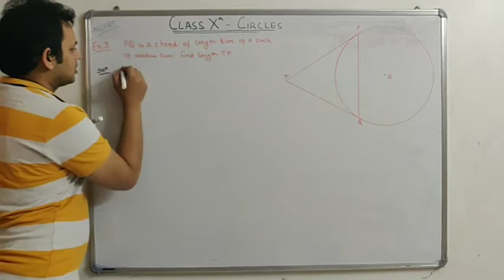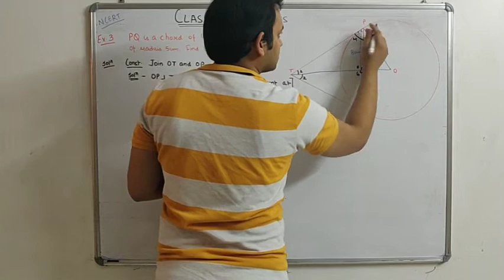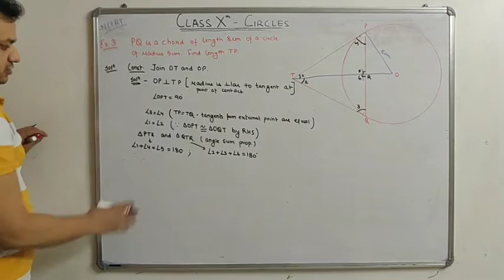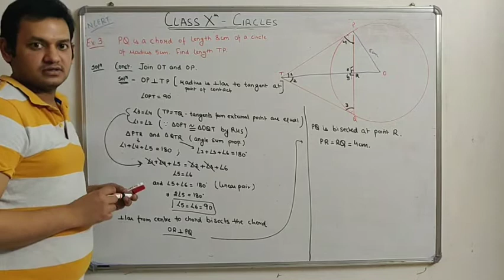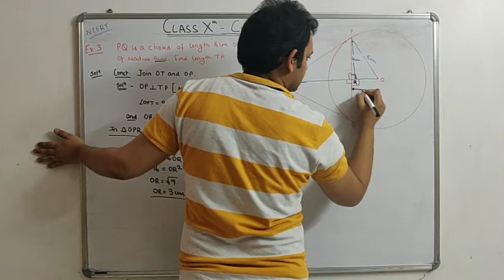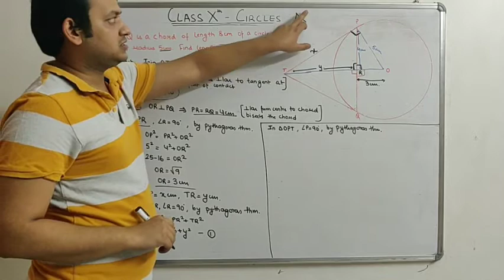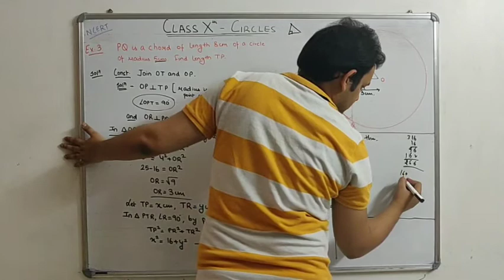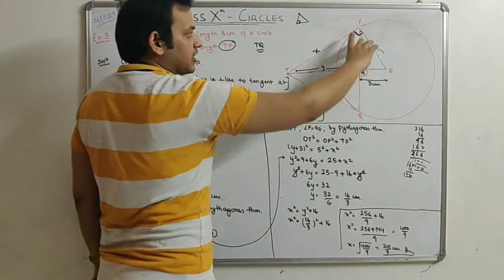Class 10 Circles Example 3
PQ is a chord of length 8cm of a circle of radius 5cm. TP and TQ are tangents to the circle. Find the length of tangent TP